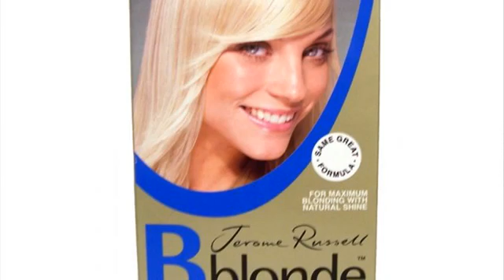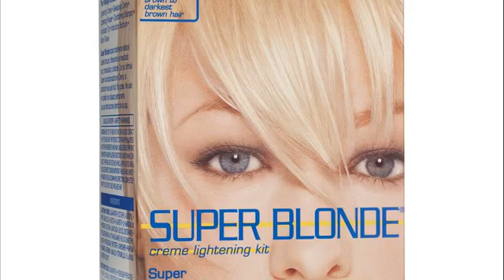bleach hair kit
INSTAGRAM: @julieslyter QUESTIONS: FACEBOOK: PAGE: ...

This look is inspired by Lea from the Bad Girls Club! ♥ that show! Kit was about$11 from Sally's Beauty Supply FYI: The Garnier deep conditioner made my hair ...

Hannah Hospital: Hello Ramona

What I did to achieve a super light blonde. WARNING: bleach out of the box at your own risk. I am not getting paid to make this video. I am basically showing that ...

Our FB Page: Hairdye: Marie's Makeup Fb: ...

I made this video over two years ago. I realize some of my comments seem like I have an attitude, but mostly I was trying to make this video interesting.